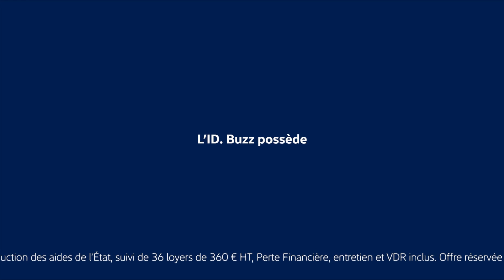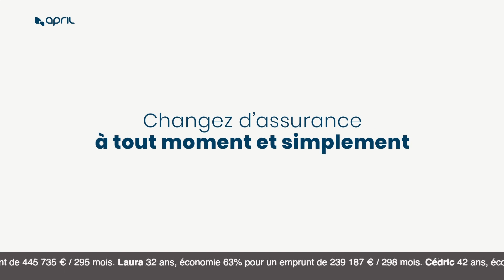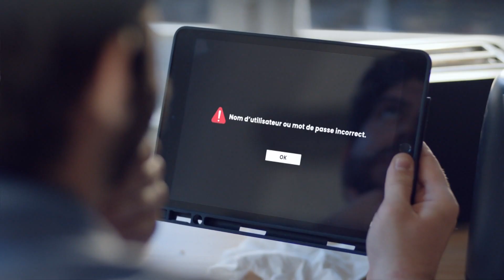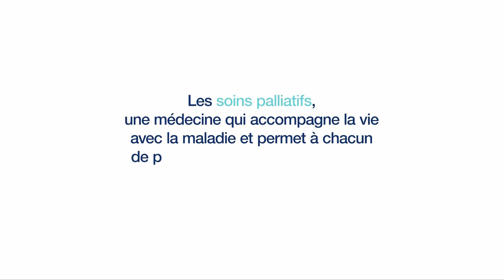TMC 19/03/2023 - 3 Pubs, La minute Musique, BA (Mauvaise Qualité)